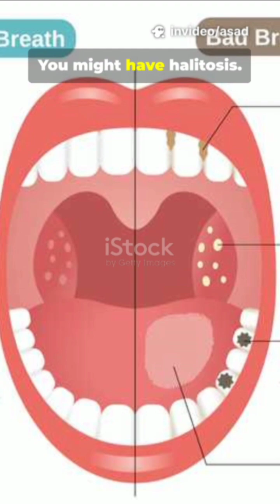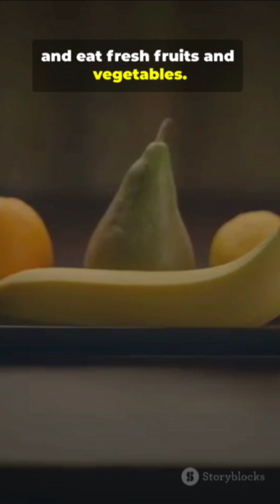halitosis (Bad Breath)? Fix It in 60s (Causes Tests Diet Treatment)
General Hashtags:*
(3.5B+ views)
(2.5B+ views)
(2B+ views)
(1.5B+ views)
(1B+ views)

*Niche-Specific Hashtags:*
GamingShorts (1B+ views)
BeautyShorts (500M+ views)
FoodShorts (500M+ views)
VlogShorts (400M+ views)
ScienceShorts (300M+ views)

*Popular Creator Hashtags:*
ShortsIndia (100M+ views)
ShortsPakistan (50M+ views)
ShortsUSA (200M+ views)

*Trending Topics:*
ShortsChallenge (100M+ views)
ShortsQuiz (50M+ views)
ShortsFunny (200M+ views)
ShortsMotivation (100M+ views
OUTLINE:

00:00:00 Bad Breath? Fix It in 60s (Causes, Tests, Diet, Treatment)